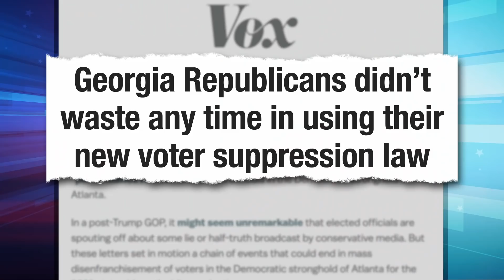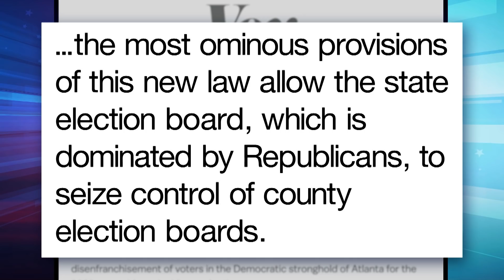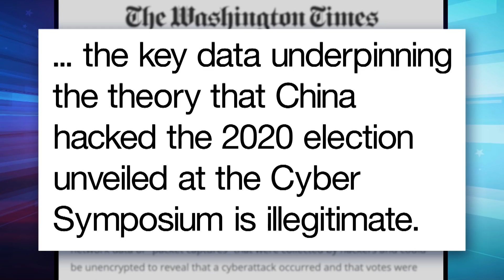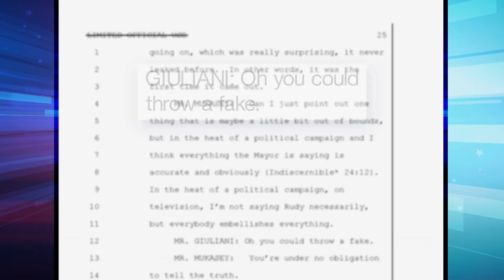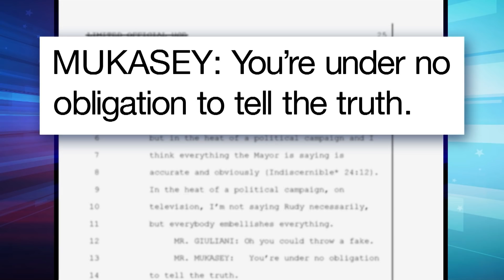Judge Rules Dominion Lawsuit Against Trump Allies Can Move Forward: A Closer Look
Seth takes a closer look at a judge greenlighting a series of defamation lawsuits against three Donald Trump allies who lied about the election.

Judge Rules Dominion Lawsuit Against Trump Allies Can Move Forward: A Closer Look - Late Night with Seth Meyers